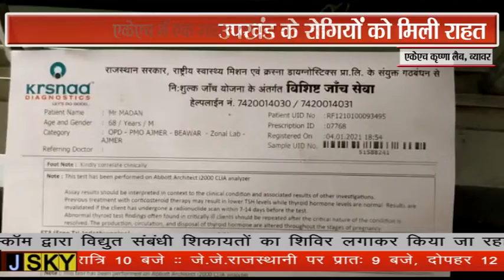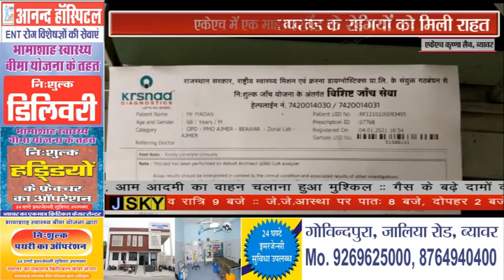एकेएच में एक माह बाद फिर शुरू हुईं 40 प्रकार की निःशुल्क जांचें, उपखंड के रोगियों को मिली राहत